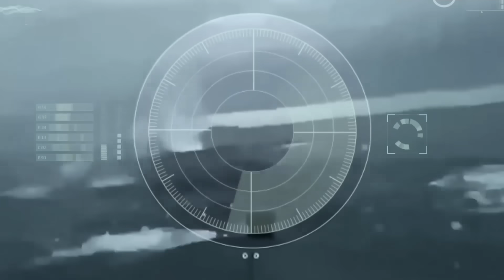ЯРКИЕ 🔥 ПОБЕДЫ УКРАИНЫ 2023! Россиян дальше ЖДЕТ...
В 2023 году было немало уникальных спецопераций и героических прорывов. И провожая год мы хотим вспомнить, чем стоит гордиться. Победы года собрала Екатерина Павловская.